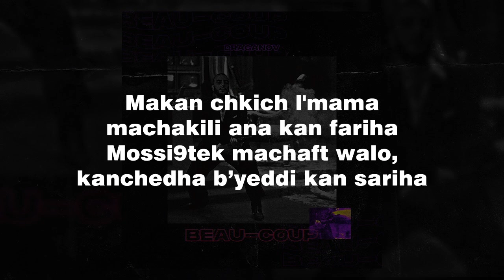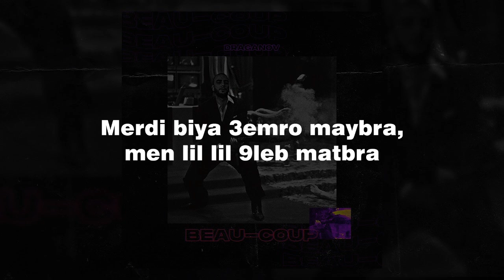DRAGANOV - BEAU-COUP ( LYRICS ) ( KALIMAT ALAGHNIA )